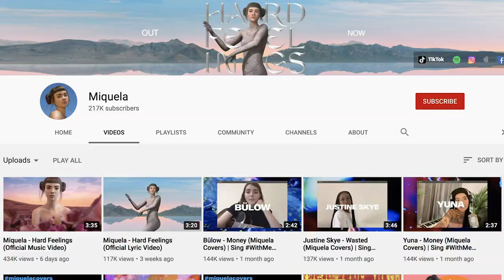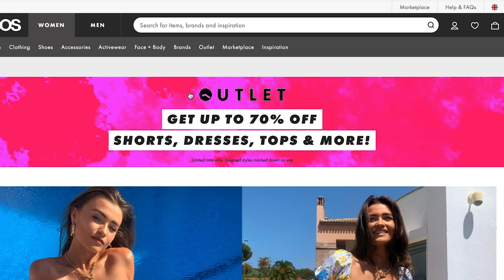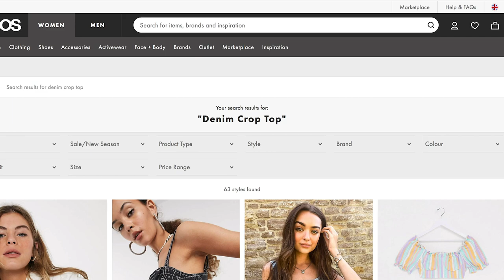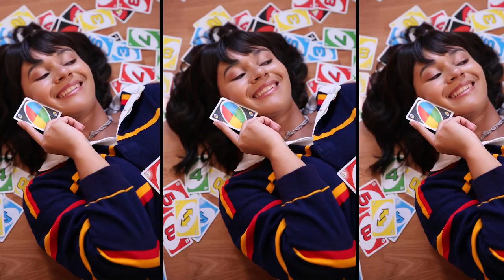Recreating Lil Miquela's Instagram Photos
Hi Everyone,

In this video, I'll be recreating Lil Miquela's Instagram photos! I'll be trying to copy her posts as a challenge, let me know how I did? 💚

My Gear:
Lights mentioned in the video
Camera wipes